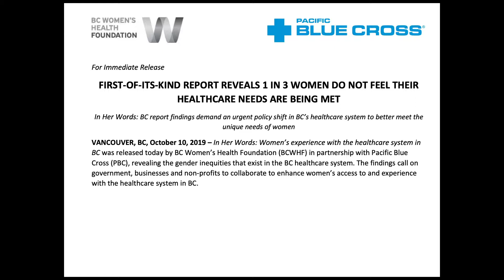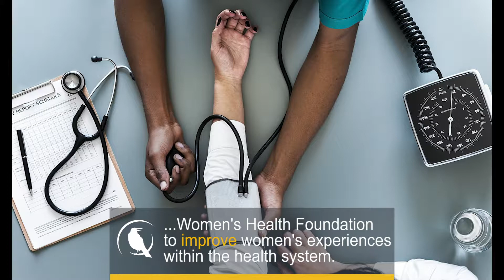Women's HealthCare in British Columbia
Did you know 1 in 3 women don't feel their health needs are being met? Sara Wasouf tells us more.